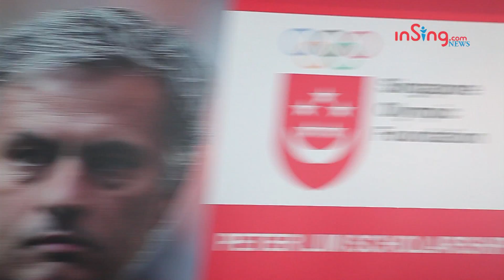Jose Mourinho Press Conference in S'pore - 14 June 2012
Jose Mourinho talks to reporters about football development in Asia as well as Spain's chances in Euro 2012.